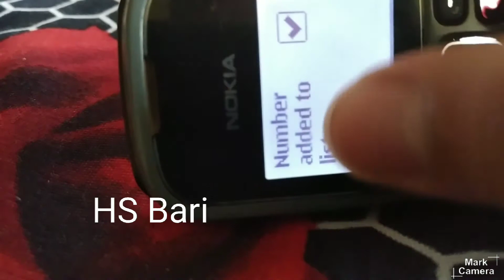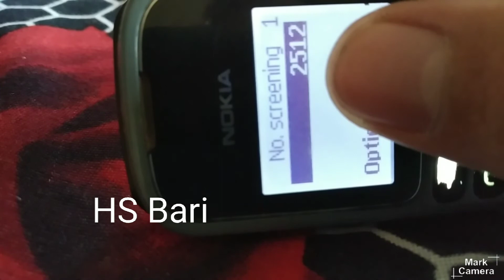Black and white mobile phone mein no screening option kya hota hai